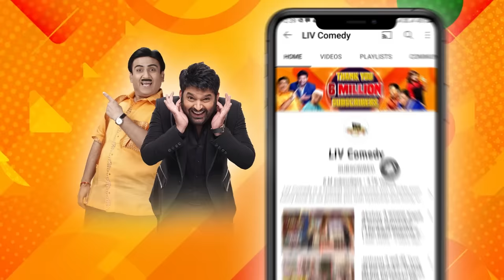Bharti ने सबके सामने फाड़ी Chandu की T-Shirt! | The Kapil Sharma Show | Hilarious Mimicry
We bring to you the best and most precious moments from Kapil Sharma Show where various characters mimic well-known celebrities! So sit back and enjoy these comedy clips as they take you on a laughter ride.

Episode - 121
Guests - Salman Khan, Katrina Kaif

About The Kapil Sharma Show:
Kapil Sharma is back with a new 'Salah Center' (Consultancy Business) in a Mohollah with crazy characters. The wealthy milkman Bachcha Yadav (Kiku Sharda) with his wife Titli Yadav (Bharti Singh) and sister-in-law Bhoori (Sumona Singh) is the one who has rented out houses within the Mohollah and is Kapil Sharma's business partner. The neighbours in the M
ohollah are also full of quirks and don't shy away from the antics. The Kapil Sharma Show promises fun-filled, entertaining weekends with celebrities gracing every episode.